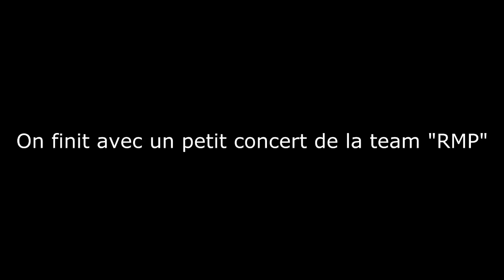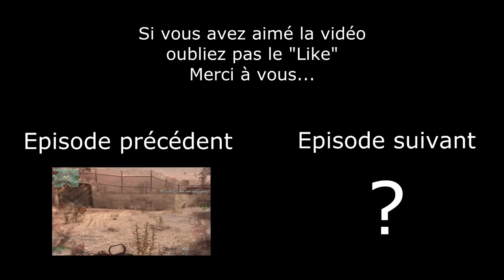FunMovies - Les meilleurs moments de la team RMP Episode 2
/!\ La description en dessous /!\

Et bien salut à tous c'est Lyasonx2 et aujourd'hui je suis heureux de vous présenter une petite funmovies de la team RMP, j'espère que sa va vous plaire !

En tout cas j'espère que cette vidéo t'a plût si c'est la cas :
N'hésite pas a lâché un pouce bleu et un commentaire, ça fait plaisir !
ou encore mettre la vidéo dans tes favoris si tu l'a vraiment aimé !

Merci Chères Ami(e)s Internautes en espérant que vous continuerez a nous suivre et nous soutenir.